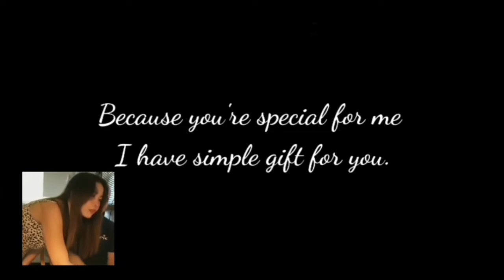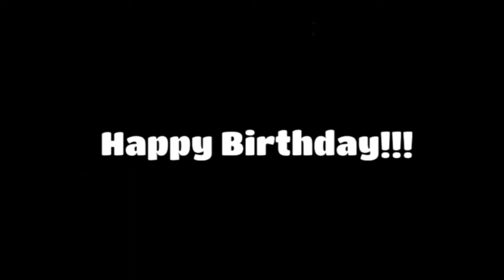How we celebrate my Husband's Birthday | Prank Failed (Filipina-Romanian Life Vlog)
Ito ang kauna unahang birthday nya na magkasama kami kaya naman ginawa ko ang lahat para lang mapasaya sya. Hindi naman kailangang mamahaling mga regalo para mapasaya ang mga mahal natin sa buhay simpleng bagay lang basta galing sa puso yun ang pinaka mahalaga sa lahat hindi ang mga materyal na bagay. Basta kasama nyo ang isa't isa yun ang pinaka importante at pinaka mahal na regalo na hindi kayang tumbasan ng mga mamahaling regalo 😊

Hello everyone,
I'm Joy Diac, a Filipina married with my Romanian husband Paul. I share my life and experience living abroad.

Thankyou!!!

👉 How I got my Temporary Residence Permit for 5 years in Romania? What Are The Requirements? 🇷🇴